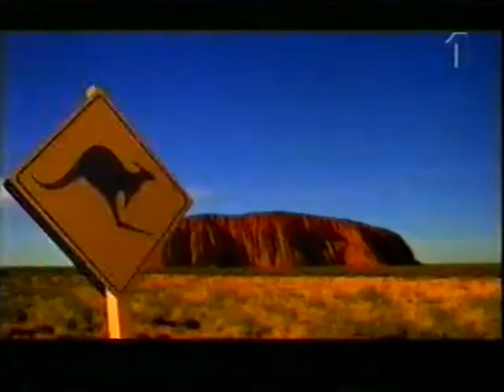Trailer för Hello Sydney med Ulfbåge och Filip&Fredrik 2000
Hello Sydney var det kalkonstämplade samlingsprogrammet som visades om kvällarna under Sydney-OS. Programledare var Christer Ulfbåge och Filip & Fredrik fungerade som någon slags sidekicks.